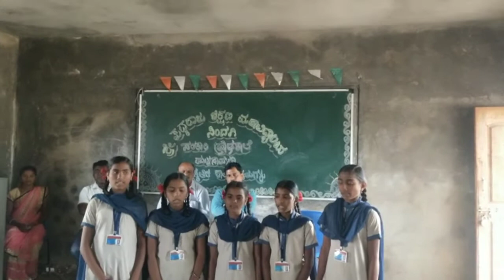group song.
group song by 8 student on 9/12/2019 at GHS Mulasavalgi.